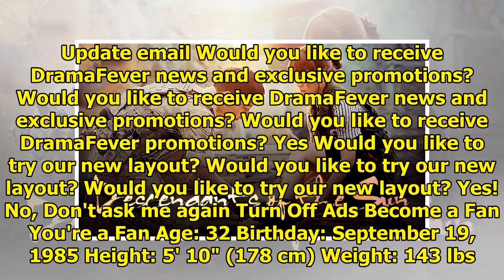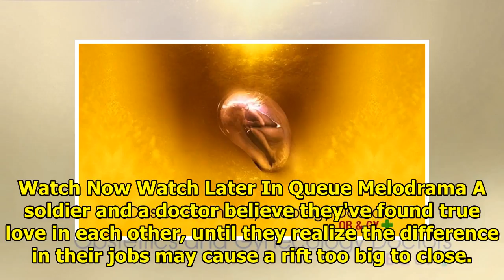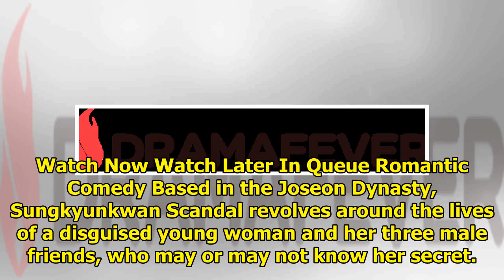DramaFever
It looks like the email we have in your account is invalid. Please update this to complete the sign-...